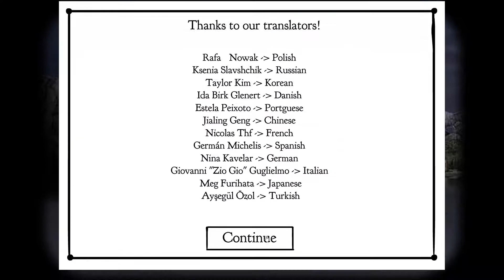Rusty Lake Paradise - [10] - [The Tenth Plague] - English Walkthrough - No Commentary